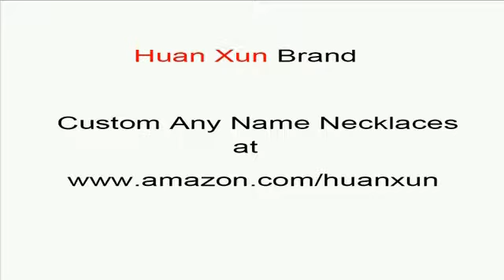custom Evangeline name necklaces custom name necklaces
custom Evangeline name necklaces